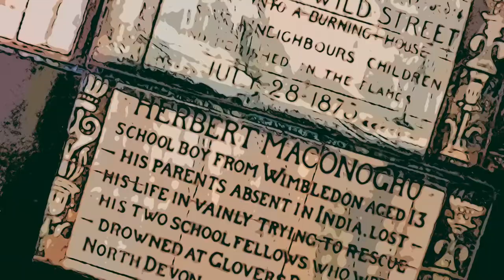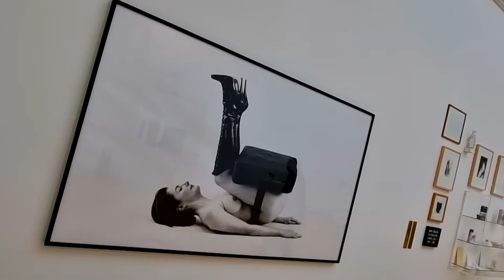Interesting Concepts in Leeds Art Gallery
Leeds Art Gallery has an eclectic mix of artistic styles and mediums.  This video highlights a example of the artworks on show.

The backing track was developed using GarageBand Loops: Lounge Vides 06, Warm Embers Guitar 01, 02, 03, 04 and 07.